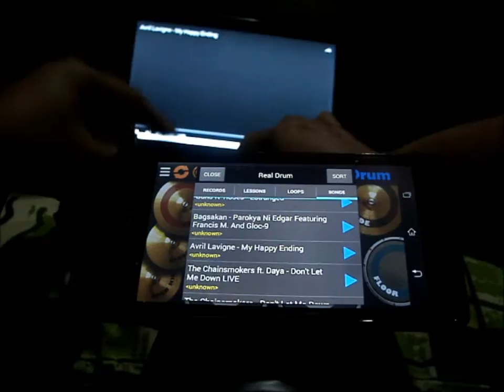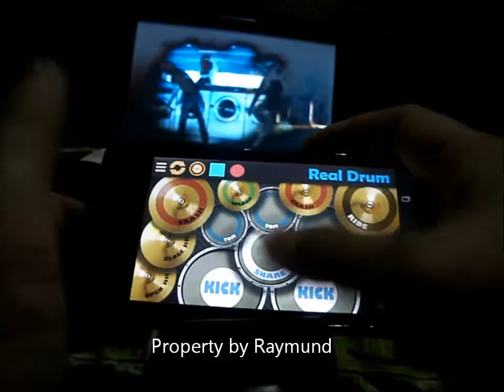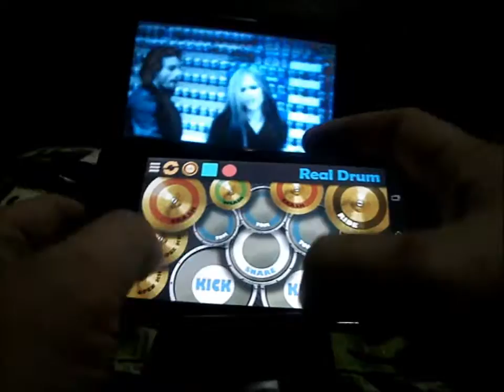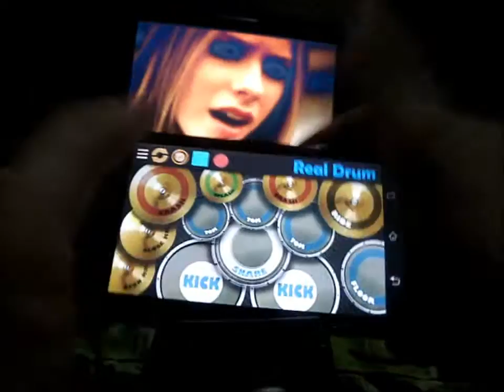Avril Lavigne - My Happy Ending (Real Drum App by Raymund)